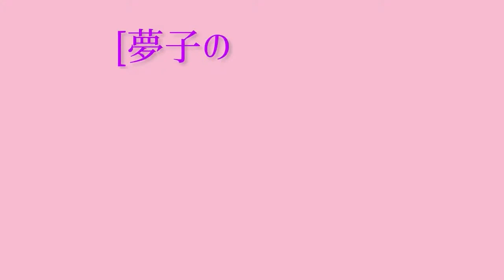【素人ガーデニング】ペチュニアを植える 夏の花 植え付け DIY初心者 掃除 片付け 庭仕事 ガーデニング 50代 ガーデニング編 total No.70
ペチュニアを植えました。夕方から雨予報なので今日の晴れ間の内に植えたかった次第です。

ご注意：素人が安価なお花を植えているだけなので、正しい植え方や適切な手入れの仕方等を知りたい方は他の専門YouTuberさんの動画をご覧下さい😌

アップロード　2021年5月1日（土）